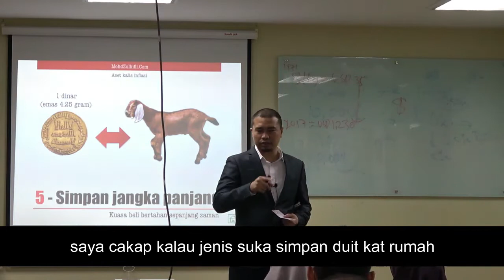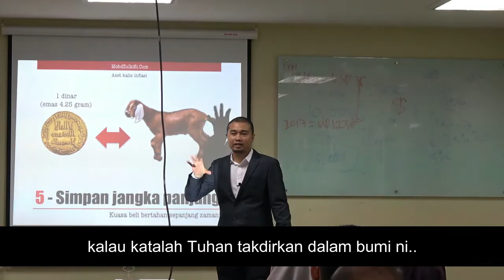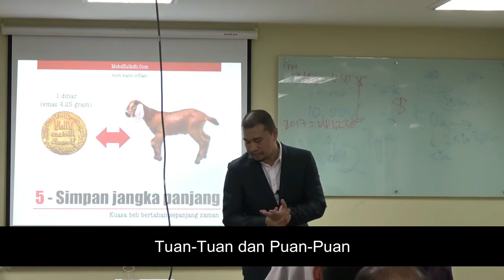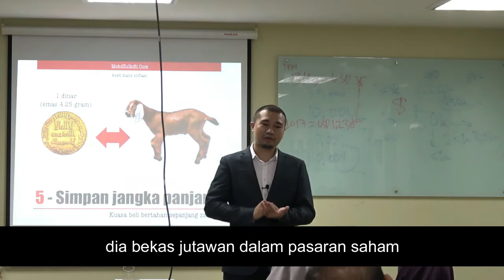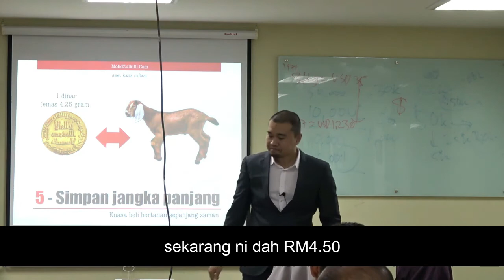Seminar Emas : Simpanan Jangka Panjang - Mohd Zulkifli Shafie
Berikut adalah seminar emas oleh Tuan Mohd Zulkifli Shafie, pengasas Team PGG100NETWORK.

Tuan Mohd Zulkifli Shafie sudah mendidik lebih 6000 orang penyimpan emas di Malaysia, Indonesia, Singapura dan Brunei.

Empayar bisnes beliau kini melebihi 100, 000 orang dan mempunyai Master Dealer melebihi 20 orang di seluruh negara.